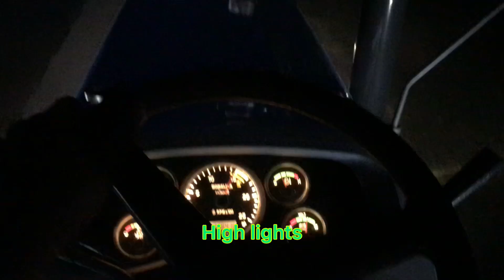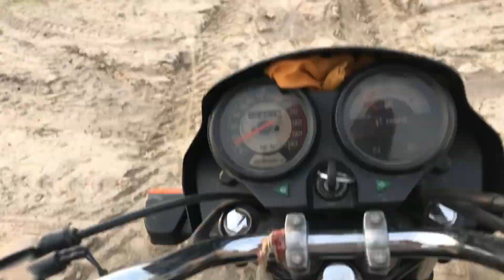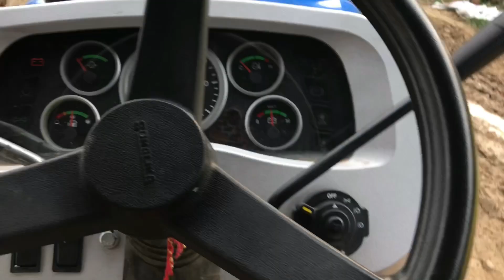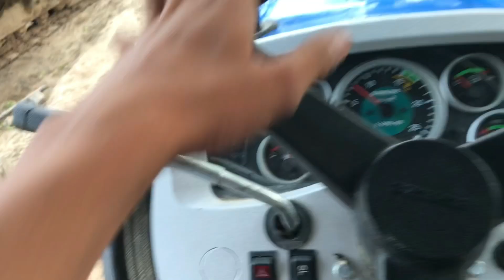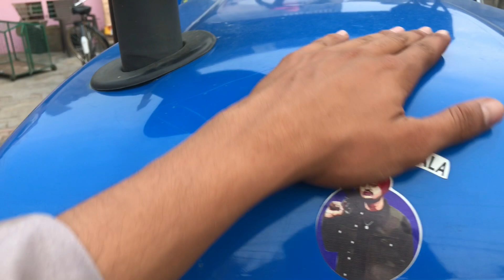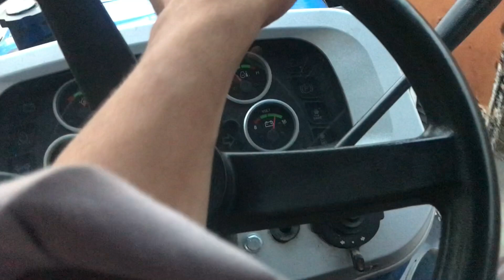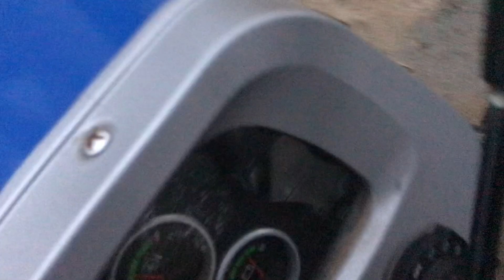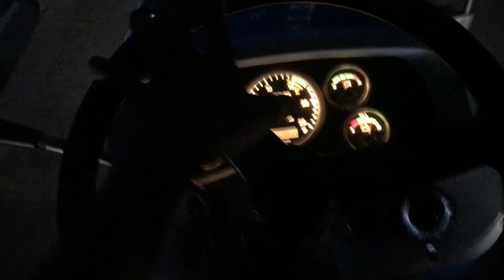Punjabi vlog | Ajj sonalika te seetiyan maariyan turbo whistle 🔥